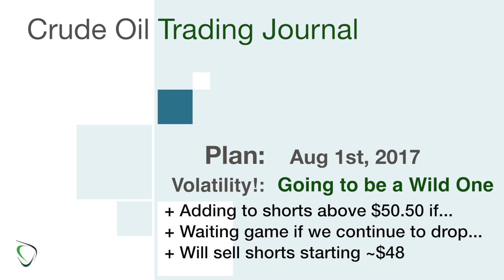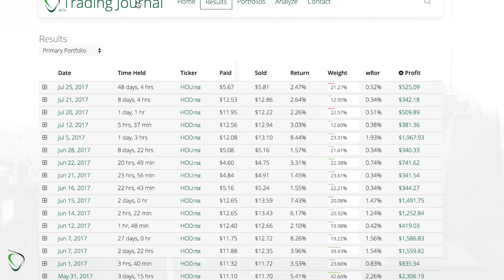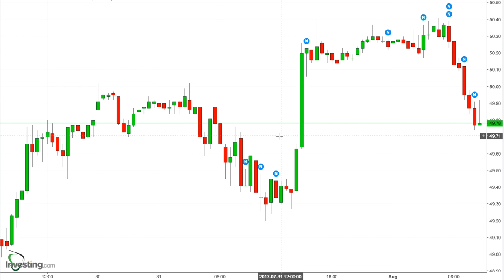67 - Game Plan for Aug 1, 2017 - Volatility Ahead! Over $50 or below $49?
* This could be a wild morning! We spiked as high as $50.41 prior to yesterday’s close, but have already dropped as low as $49.74 this morning…
* My plan remains the same
    * If we jump up to $50.50+, I’ll add to my short positions
    * If we start our descent, I’ll just be patient
        * I want to see closer to $48 before selling short(s)
* Don’t forget about API news today at 4:30p EST
    * …and EIA news tomorrow morning at 10:30a EST